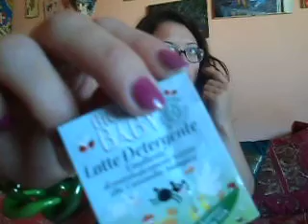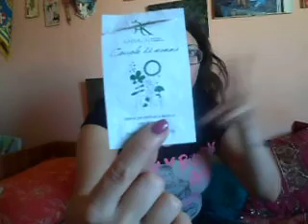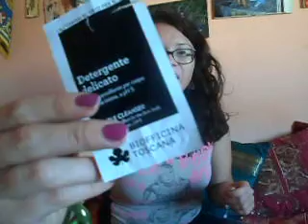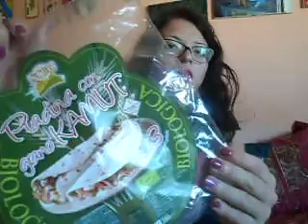Prodotti finiti di GIUGNO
Ragazze come ogni mese ECCO il video dei PRODOTTI FINITI DI GIUGNO. Spero tanto che vi piaccia!